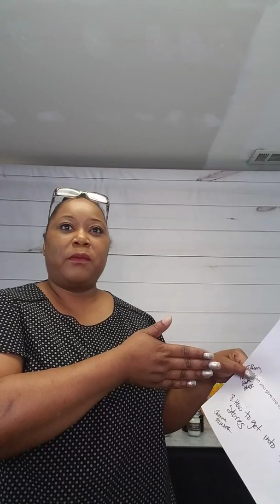QAndA Sept 24.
Southern Elegance Q&A from Instagram